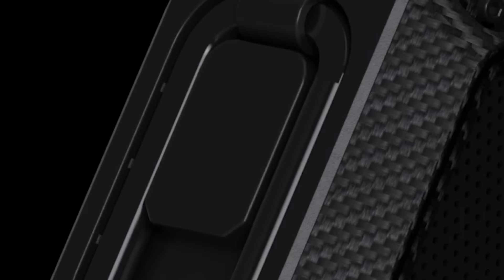Scooby Doo 2 got us down BAD...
⬇️ TIME STAMPS ⬇️
0:00 Raycon Ad
1:34 Scooby Doo 2 Commentary
23:09 Tier 3 Patrons

Starring: Freddie Prinze Jr., Sarah Michelle Gellar, Linda Cardellini, Matthew Lillard, Seth Green, Tim Blake Nelson, Peter Boyle and Alicia Silverstone.

Image: Warner Brothers